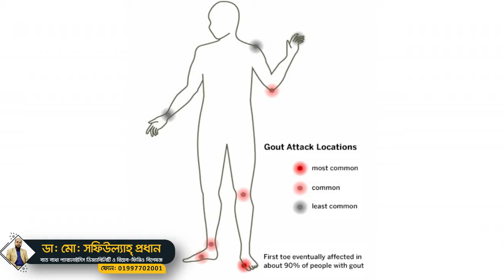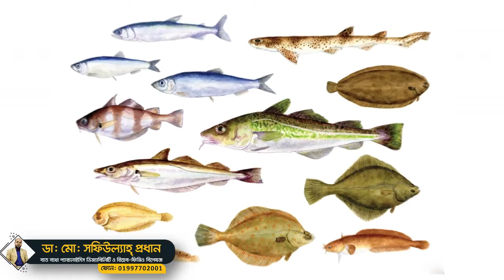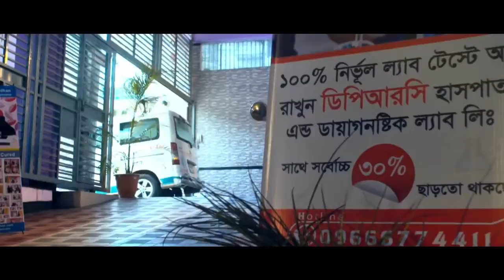গাউট | গীট বাত | Gout - Arthritis | Treatment | চিকিৎসা